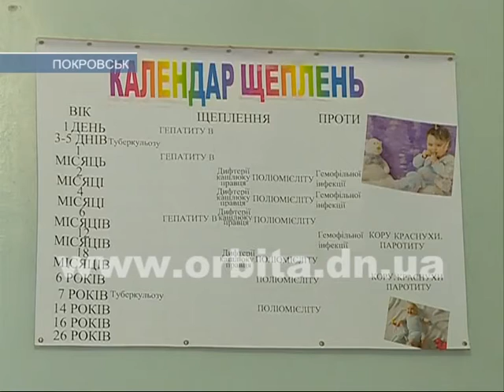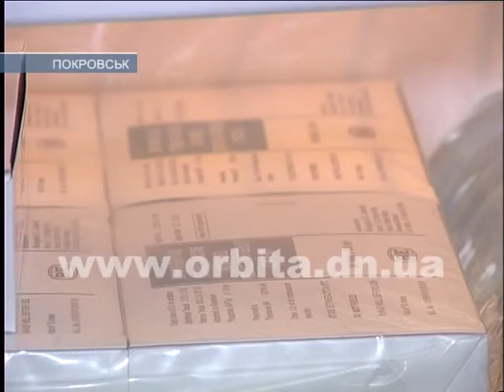Прививкам - быть! В Покровске появились вакцины